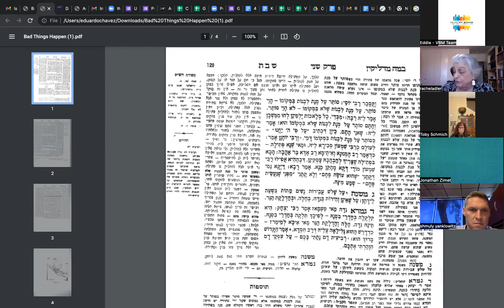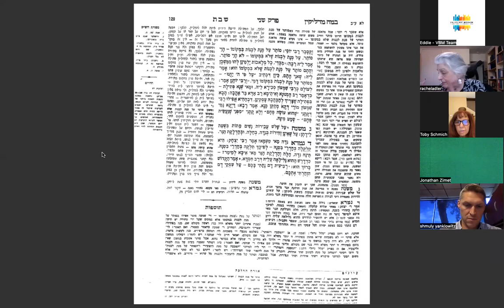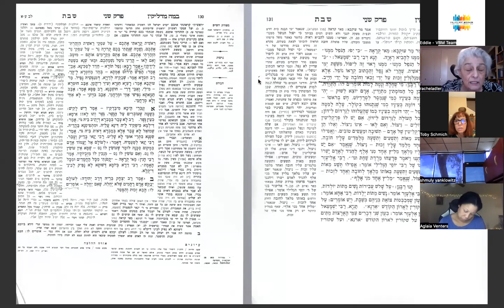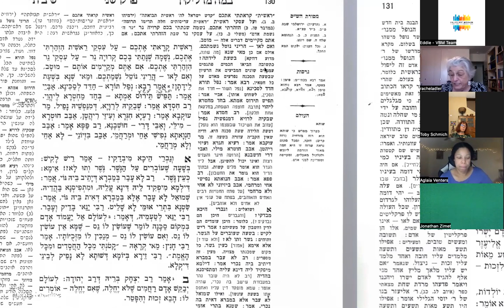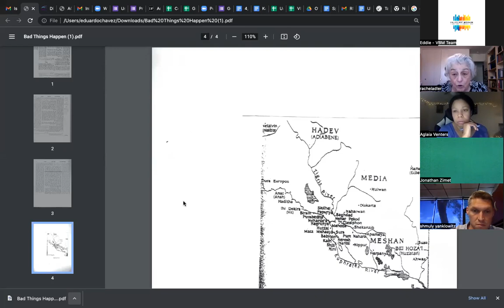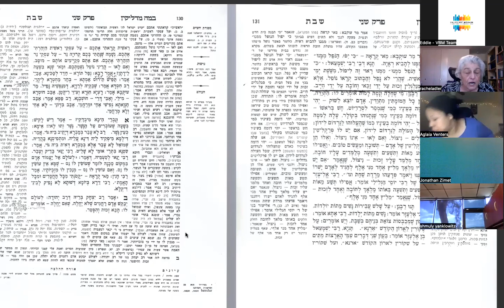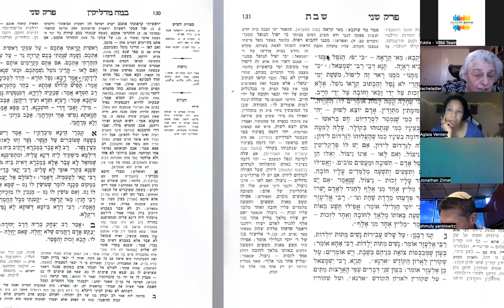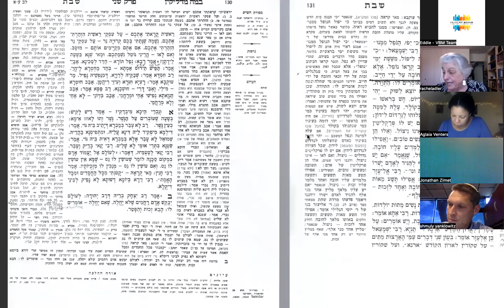Why Bad Stuff Happens: Two Dissident Theodicies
ABOUT THE EVENT:

The second chapter of Tractate Shabbat presents multiple explanations of why bad things happen. The majority opinion that we get what we deserve.  This passage offers 1) An “iffy” explanation intended for women and 2) An explanation intended for scholarly men, offering complex variables, including randomness. (Shabbat 31b-32a)

ABOUT THE SPEAKER:

Rabbi Rachel Adler, the David Ellenson Professor of Modern Jewish Thought Emerita at Hebrew Union College–Los Angeles, was one of the first to integrate feminist perspectives into interpreting Jewish texts and law. Her book Engendering Judaism (1998) is the first by a female theologian to win a National Jewish Book Award for Jewish Thought. She has published over sixty articles on Jewish Thought, law, and gender, and on suffering and lament in Jewish tradition as well as the whimsical Tales of the Holy Mysticat, a prizewinning resource for adult Jewish education.